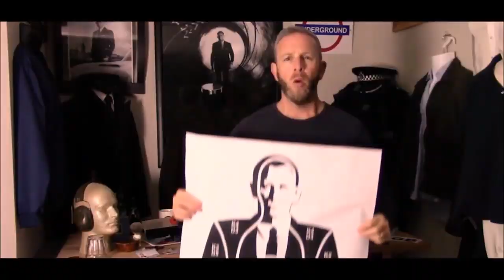Getting a COVID-19 Bond Haircut | Bond or Botched?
When your hair looks like it escaped from the 70s' vs. being Bond, you get motivated! That was my father-in-law's cue to come to rescue by giving me a haircut with some clippers. but are the results Bond, or are they botched? Have a look!